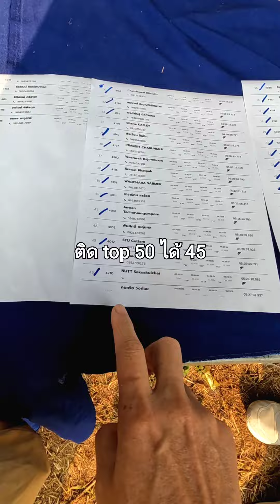นักวิ่งพูดถึงตาดหมอกมาราธอนอย่างไร บรรยากาศหลังเส้นชัย จนถึงนักวิ่งคนสุดท้าย Tatmok Marathon 2024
ได้สัมภาษณ์นักวิ่งหลายท่านรวมถึงผู้จัดงาน ท่ามกลางบรรยากาศของหุบเขาตาดหมอก